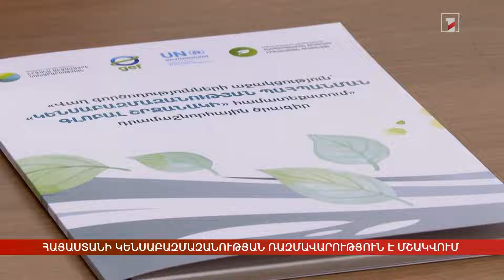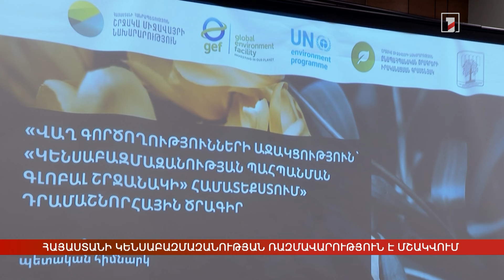Հայաստանի կենսաբազմազանության ռազմավարություն է մշակվում